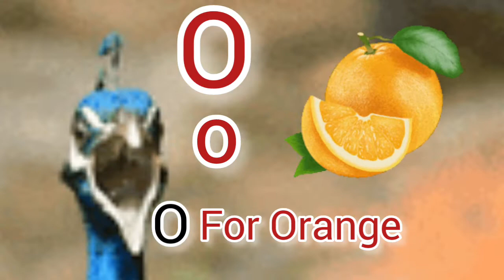A a For Apple / B b For Ball abc song / abcd alphabet song / ABC Song for Children / 3D ABC Nursery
abc aforapple alphabet# #123

lABC Learn English Alphabet Song | ABC Song For Children | ABCD Alphabet  | A For Apple B For Banana

apcd song
abcd
abc song
alphabet song
alphabet
amall abcd
123song
abc 123
abc song super simple songs
abcd song
abcd song for baby
abc song
abcd song
abcd dong
abcd point song
abcd cartoon
abcd writing
abc
abcd rhymes
alphabet
alphabet alphabet
alphabet kartoon
alphabet song
alphabet song nursery rhymes jollibee
alphabet blocks
alphabet sounds
abcdefapcd song
abcd
abc song
alphabet song
alphabet
amall abcd
123song

apcd song
abcd
abc song
alphabet song
alphabet
amall abcd
123song
abc 123
abcd song
abc song
abcd song
abcd dong
abcd point song
abcd cartoon
abcd writing
abc
abcd rhymes
alphabet
alphabet alphabet
alphabet kartoon
alphabet song
alphabet blocks
alphabet sounds
abcdefapcd song
abcd
abc song
alphabet song
alphabet
amall abcd
123song